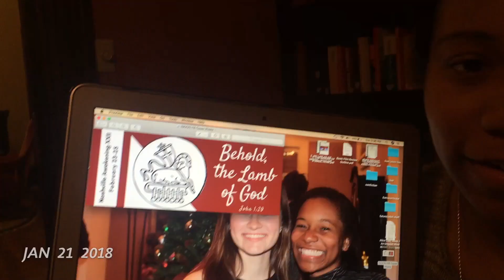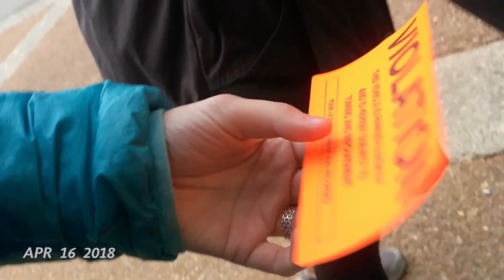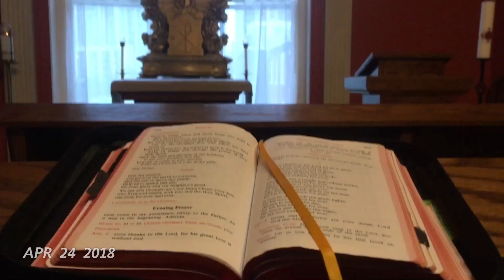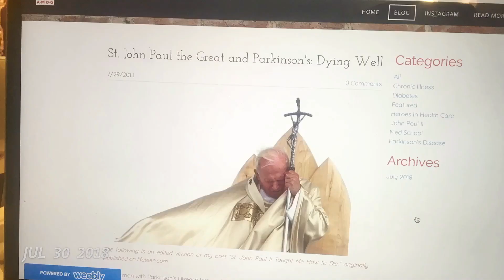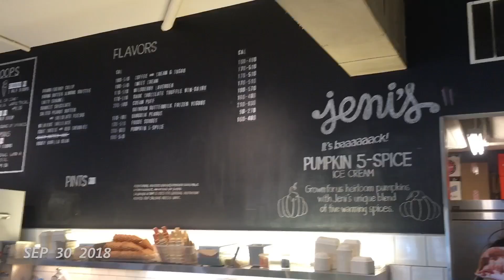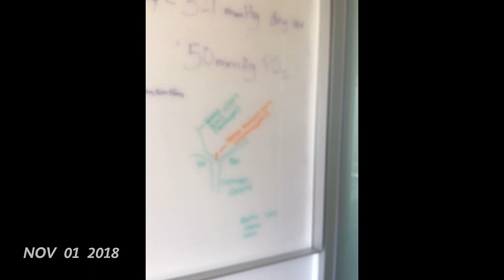2018: One Second a Day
2018: New Years in Nashville, SLS18, Last semester at Vandy, Awakening XXII, 5th time in Nicaragua, Graduation, El Camino de Santiago, moving to Austin, more time with family, starting med school (!), making new friends, seeing old ones, Colorado Christmas, New Years in Nashville...the year ended exactly where it started (weird), but the in between was anything but familiar. Thanks to all who make every day memorable!